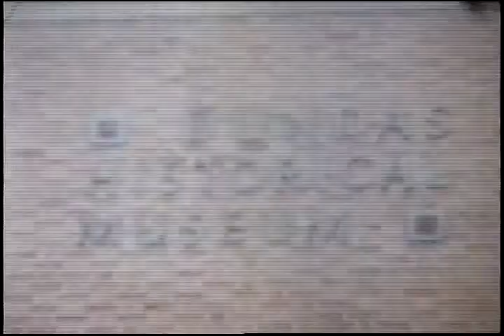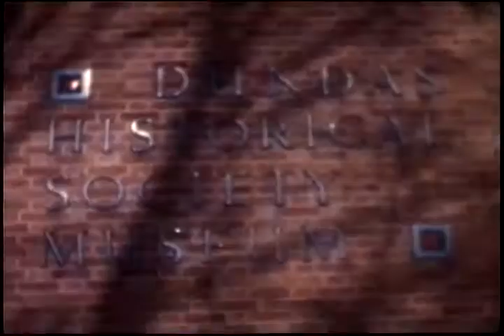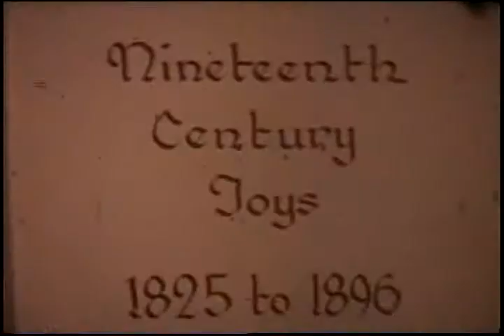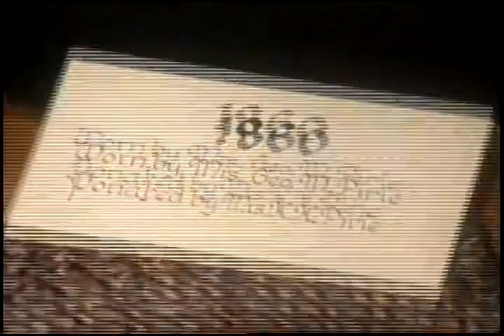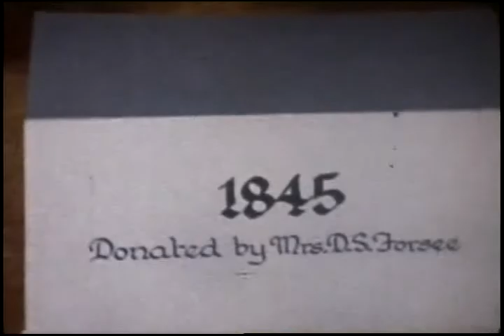Dundas Museum Openings, 1956 and 1963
When His Honour the Lieutenant-Governor Louis O. Breithaupt presided over the grand opening of the Dundas Historical Museum in 1956, Dr. J.G. Ross filmed the event for posterity.  This eight minute film  begins with the Lieutenant-Governor's motorcade  making its way to Town Hall before arriving at the Museum for the front lawn festivities.

Frank K. Nelson filmed the opening festivities of the addition to the Museum in 1963. This colour film shows lots of people crowding the Museum to have a look with the documentation of the exhibits themselves. There are lots of dresses, toys, and the opening exhibition - antique glassware. The event included a tea in the Assembly Room over which a multitude of helpful volunteers presided.

There may be gaps in the video. Our apologies.